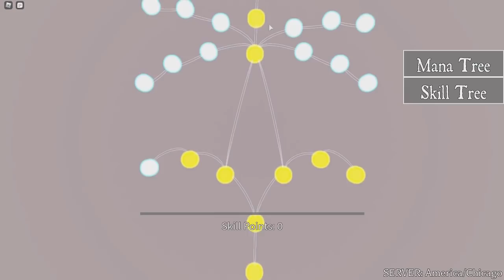Testing an Upcoming Black Clover Game on Roblox!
In this video, I play Clover, a new black clover game coming soon to Roblox!